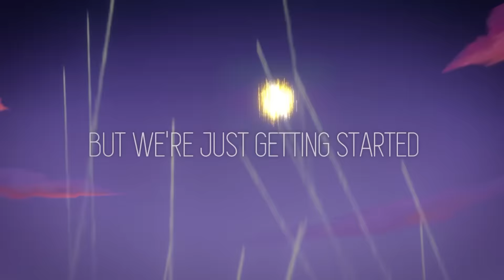Viasat Suomi - Helmikuun esittelyvideo 2017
Luulitko jo nähneesi kaiken! Helmikuussa ensi-illassa on huippuelokuvia, kuten taattua Marvel-laatua tykittävä Captain America: Civil War, toimintajännäri London Has Fallen, Liisan seikkailut peilimaailmassa, jossa Liisa (Mia Wasikowska) palaa Ihmemaahan ja järkyttyy kuullessaan Hatuntekijän (Johnny Depp) masentuneen perheensä kohdattua Jappervokin. Luvassa on myös entistäkin mahtavampaa naimakauppaa elokuvassa Kreikkalainen naimakauppa 2 sekä muistelmateokseen perustuva Wild – villi vaellus, jossa Reese Witherspoonin esittämä Cheryl päättää hetken mielijohteesta lähteä tuhannen mailin vaellukselle yksin. Todellista urheilun taikaa ruutuihin tuo 51. Super Bowl, jossa toisensa kohtaavat hallitseva mestari New England Patriots ja Atlanta Falcons.